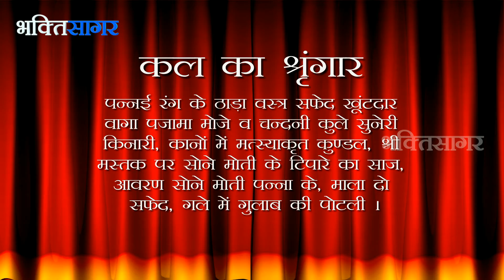Aaj Ka Darshan Falgun Krishna Panchmi 28th February 2016